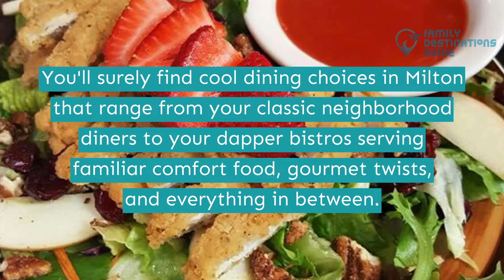11 Best Restaurants in Milton, FL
Take a much-needed trip and visit the peaceful city of Milton. Enjoy the serenity of this place as you experience its captivating dining choices.

It will get pretty exciting when you’re out and about exploring the many restaurants in town. Try and savor different familiar comfort foods here like burgers, pancakes, omelets, and hearty soups.

Excited to see what other dining options this place has to offer? Then tap the play button and watch the video of the best restaurants in Milton.